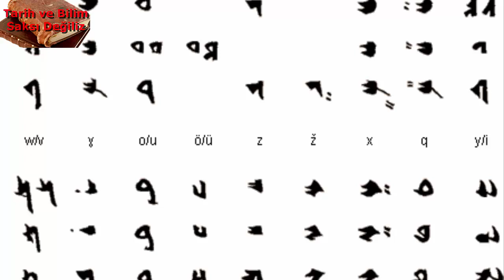Emir Timur Doğumu, Soyu ve Töresi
Çağataylılar tarihçiler tarafından Çağatay Türkleri ve kullandıkları dil de Çağatayca ya da Çağatay Türkçesi olarak adlandırılmıştır. Çağatayca Osmanlı Türkçesinden önce Türk dünyasında ki edebi dil olarak kabul görmüş yüzyıllar boyunca bölgede kullanılmıştır. Çağatayca uygurca ve harezm türkçesi temellerinde mavereunnehir bölgesinde şekillenmiştir. Günümüz Azerbaycan Türkçesi   Çağataycanın değişime uğramış bir halidir. Çağatay Hanlığı tıpkı Altın Orda devleti gibi Moğol hükümdarlarca kurulmuş olsa da zamanla tamamen türkleşmiştir.
Çağatay hanlığının toprakları üzerinde bulunan günümüz Özbekistan topraklarında bulunan belh şehri ile Semerkand şehirleri arasında bulunan küçük Hoca Ilgar köyünde 27 nisan 1336 tarihinde bir bebek dünyaya gelmiştir.Tarihçi Şerefeddin Al-i Yezdi Zafername adlı eserinde nu bebeğinin doğumunu “avucunda pıhtılaşmış kan ve ihtiyar adamın saçları gibi beyaz saçlarla doğmuştur. Avucunda kan ile doğması zamanın hakimi manasına gelen sahip kıranlık alameti olmakla beraber ilerde çok kan dökecektir” şeklinde yorumlanmıştır.
Asya’nın son büyük imparatoru olacak olan bu çocuğun adı Timurdur.
Timur sahip kıran unvanını ilerleyen yıllarda cihangir unvanını ile birlikte kullanmıştır. Saçlarının beyazlığı ise erken yaşta meydana gelen bir olgunluk görülüp onun ileride büyük işler başaracağına inanılmıştır.
Timur’un soyu ile ilgili tartışmalar günümüzde de sürse de  babasının adı turagay annesinin adı tekira hatun olan Timur’un hükmettiği barlas boyu Türk ve Moğol çeşitli kabilelerden oluşan bir boy konfederasyonuydu. Timur’un ölümünden sonra torunu Uluğ Bey Timur’un soy ağacını içeren bir taş abide yaptırmıştır ki bu taş abideye göre Timur’un atalarından Tumanay beşinci göbekten Cengiz Han’ın da atasıdır. Fakat Cengiz Han’ın da tarihçileri vasıtısıyla soyunu Göktürk devletinin kurucusu olan Aşina Hanedanlığına ve Şatoy Türklerine bağladığı bilinmektedir. Hanlar bu vasıtayla hükümranlık hakkına bozkırda meşrutiyet kazandırmaktadır.
Ancak Emir Timur kendisini Cengizhan devletinin mirasçısı olan hanın bir askeri olarak tanıtmış hiçbir zaman han ünvanını kullanmamış yanında sürekli cengiz han soyundan gelen kukla bir han bulundurmuştur.  Fiili olarak devletin hükümdarı olan Timur resmiyette ise sadece basit bir emirdir.
Bununla birlikte Timur yazışmalarında milletinin türk olduğunu belirtmiş hatta özellikle farsları ve çerkesleri küçük görmüştür. Türkleri kötüleyen Firdevsi’nin mezarını parçalatmış Mısır’a hükmeden çerkes memluklerinin padişahı için Çerkes oğlancığı demiştir.
Döneminde dünyanın merkezi haline gelen semerkand’a Elçi olarak gelerek Timurun sarayına giden İspanyol asilzade Ruy Gonzales De Clavijo yazdığı kitapta Timur, Türk göçmenlerinin ırkından olup soylarıyla övünen asil bir nesilden geliyordu.  diyerek Timurun soyunun Türk olduğunu belirtmiştir.